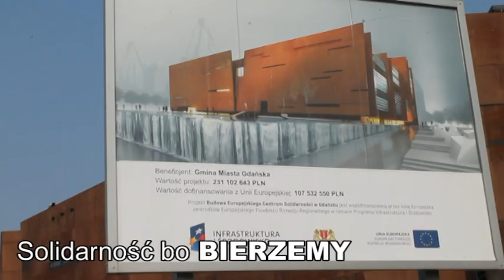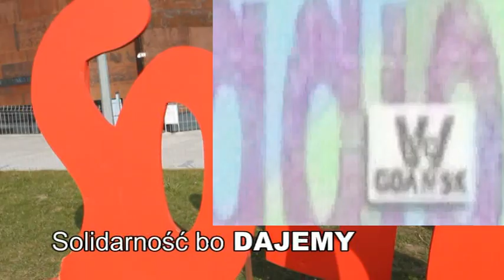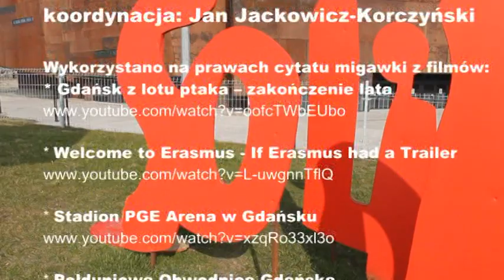Gdańsk w UE: solidarnie bierzemy i dajemy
Uczniowie klasy o profilu medialnym VI LO w Gdańsku opowiadają o swoim Mieście w EU. To w Gdańsku  ,,wszystko się zaczęło’’ co doprowadziło do rozszerzenia UE. W Gdańsku powstało Europejskie Centrum Solidarności dla upowszechniania idei wolności i solidarnego współdziałania. Dużo z UE bierzemy ale też bardzo dużo sami wnosimy. Uczniowie opowiadają jak to robią razem z ECS w swojej szkole.
Chwalą się co już zrobili, ale też stwierdzają, że najafajniejsze jeszcze przed nimi.
Nasz film bierze udział w konkursie „EuroscolaPL2015", ogłoszonym przez Biuro Informacyjne Parlamentu Europejskiego w Polsce. Motyw filmu: Unia Europejska w Twojej miejscowości, regionie, życiu.Autorzy: VI Liceum Ogólnokształcące im. Obrońców Helu w Gdańsku, klasa 2 B

Tło muzyczne: Gotika. Licensed to the public under